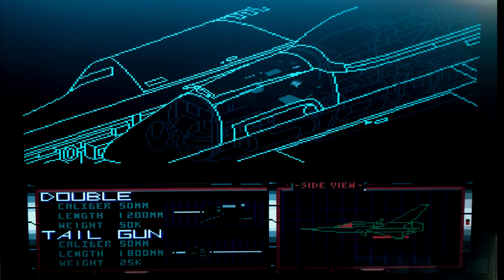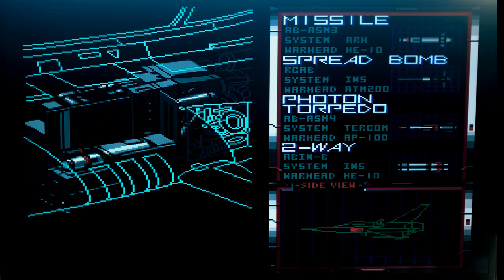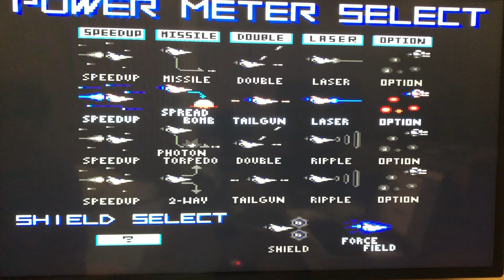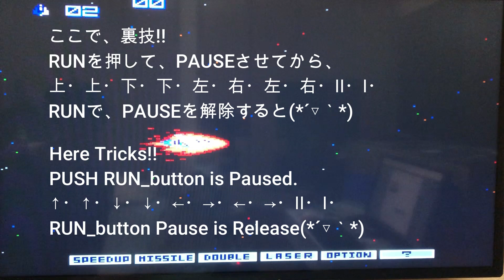ＰＣエンジンミニ グラディウスⅡ を裏技でPLAY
グラディウスⅡ GOFERの野望 を裏技でPLAY
PC Engine mini GRADIUSⅡ Tricks_playing Game.
裏技でパワーアップ！